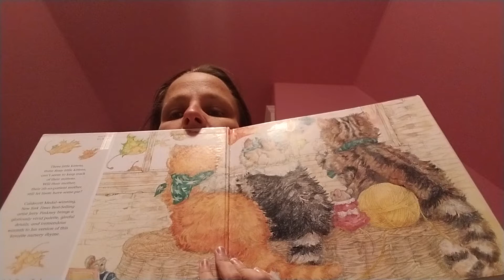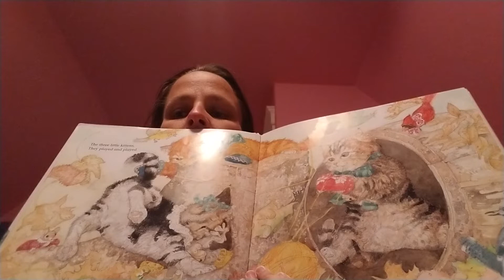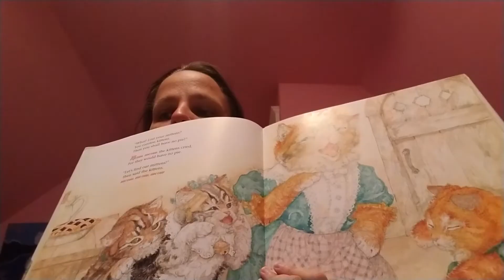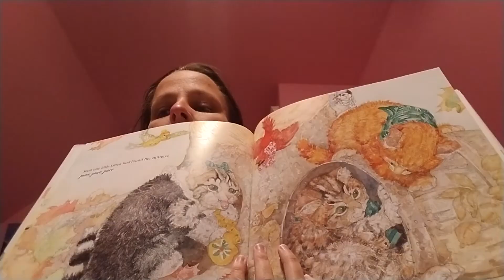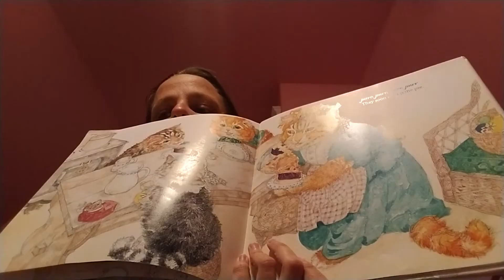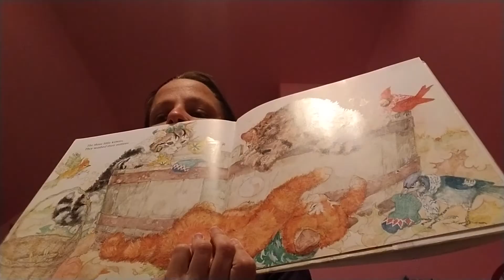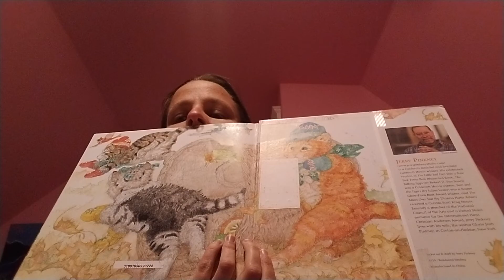Mena Reading Three Little Kittens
This is one of my favorite mother goose rhymes.  It's so cute.  I just love the illustrations in this book.